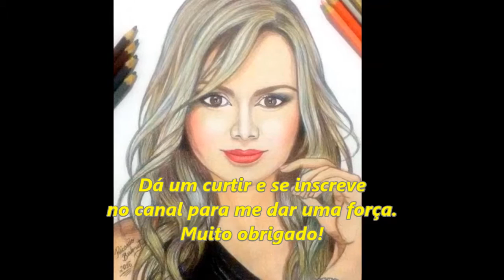DESENHANDO ELIANA - Desenho realista e pintura com lápis de cor. 2016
Técnica de Desenho realista e pintura com lápis de cor.
Tempo de conclusão: uma semana.
Ano: 2016
(30/04/2016)

Se você gostou do vídeo não esqueça de deixar sua curtida e de se inscrever aqui no canal.

Gosta de perfumes e perfumaria em geral?
Visitem e se inscrevam também lá no meu novo canal, ficarei muito grato. Comecei a pouco tempo e futuramente quero postar sobre perfumaria apenas por lá no meu novo canal.